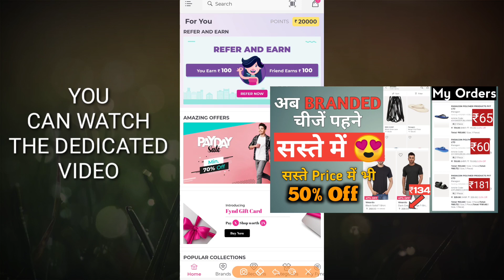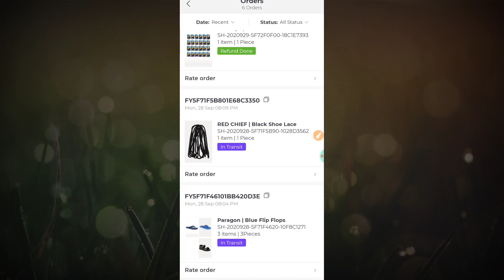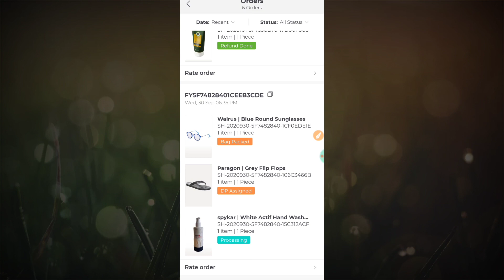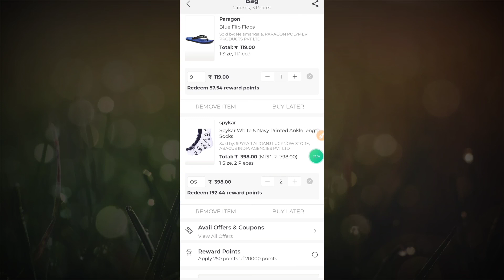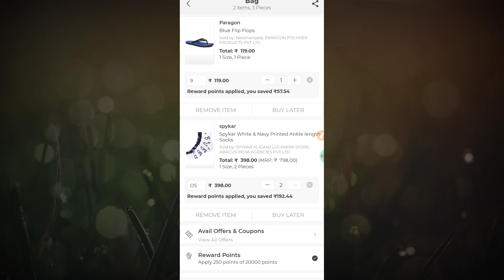4 Updates : Ealingmom App Free Shopping, JioSaavn Loot, Amazon offers & Fynd App Tips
DO NOT TRY JIOSAAVN TRICK YET